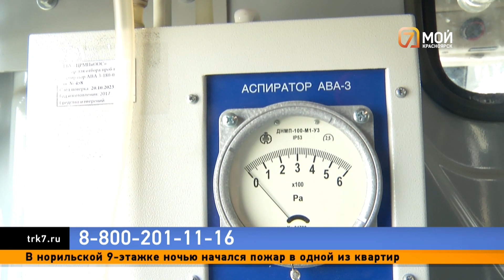В Красноярске на онлайн карте начали отмечать места с самым грязным воздухом